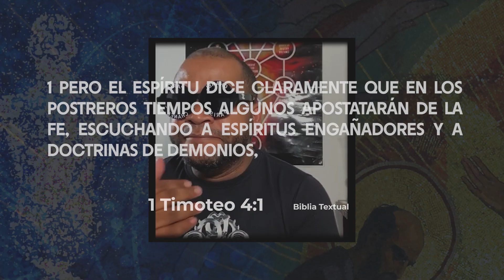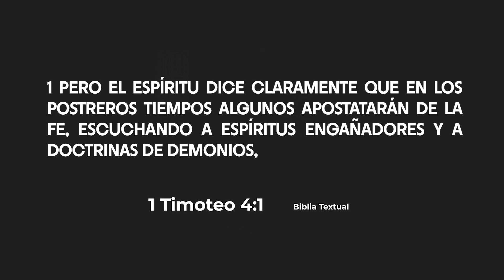Filosofía vs Religión / Dr. Jairo de La Cruz / Mundo Superior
Dirección Casa de Luz: 3000 John F Kennedy Blvd Jersey City NJ 07306

👇🏻Para ofrendas voluntarias lo puedes hacer a través de :💸

🔴✎ ¡SE PARTE DE LA COMUNIDAD EXCLUSIVA DE ESTE CANAL!🔴

🌐 Únete a nuestro nuevo Canal de Telegram para estar Informado
Si necesitas recursos técnicos y creativos para tu Iglesia Escríbenos

INFORMACIÓN  GENERAL:
Contactar a Leslie: 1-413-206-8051 / Yulissa: 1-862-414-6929